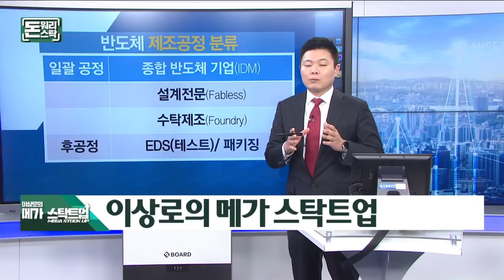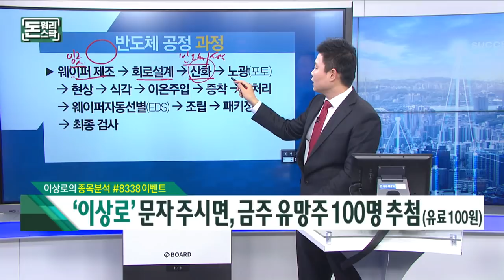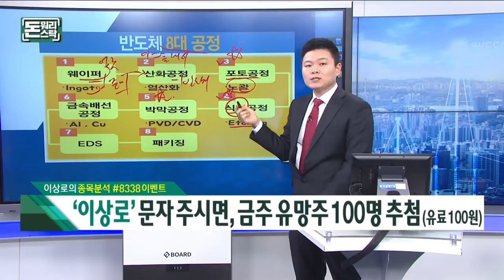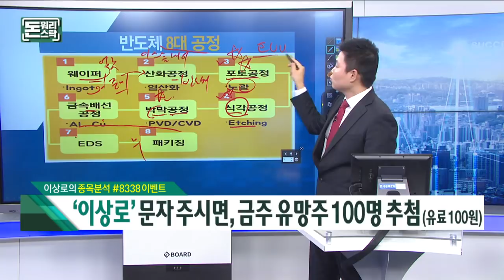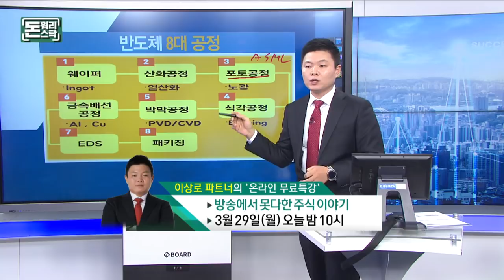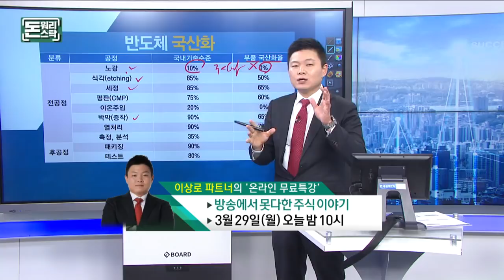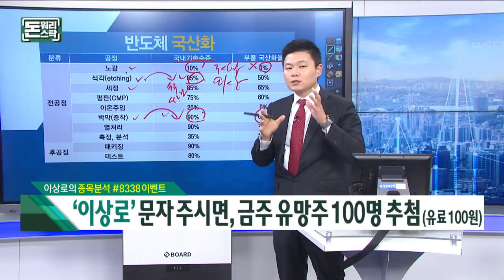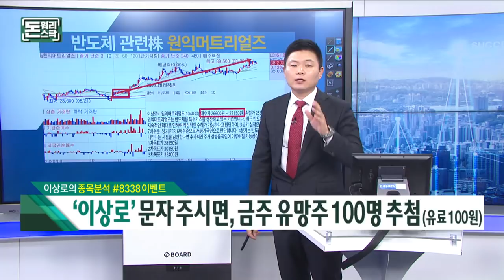[21.03.29] 이상로의 메가스탁트업 - 저평가 반도체 기업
▶ 돈워리스탁 - 이상로의 메가 스탁트업

2021 투자트렌드 핵심자료집 & VOD강의 와우넷 홈페이지, 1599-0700
2월 1일부터 가격인상, 1월 11일부터 오후 방송 추가

1. 하루에 추천주를 1~2개씩! 급등하는 시장의 기회를 선점합니다.
2. 오후방송 확대! 시장의 트렌드를 확실히 잡아드리고 투자의 습관을 고쳐드립니다.
8시 30분 ~ 10시, 오후 2시 30분 ~ 오후 3시 30분, 오전&오후 밀착 스터디